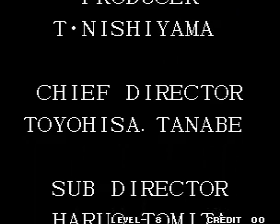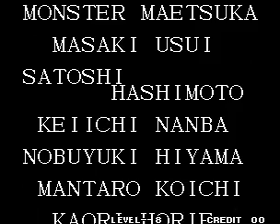KOF 97 Arcade - Hero Team